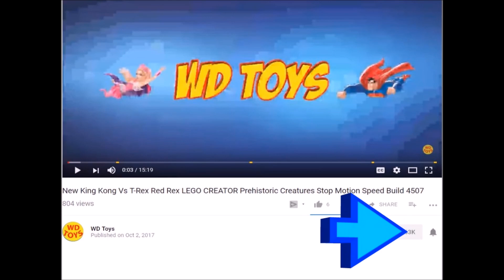New Dinosaur Surprise Toys Buried in Sand 7 CollectA Dinosaur Toy W Jurassic World Dino Unboxing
WD Toys presents 7 Dinosaur Toys buried Alive in Sand. Watch as we did out these awesome Dinosaur toys from CollectA in the sand. These Dinosaurs include Triceratops, Daxiatitan, Diplodocus, TRex,Styracosaurus, Kronosaurus,and Dimorphodon.  Dinosaur zoo dinosaur toy for Youtube Kids, learn dinosaur names. Unbox toys for kids. Toys sent to me to review by CollectA. These dinosaurs are in the Jurassic Park Compound along with the T Rex from Jurassic World Fallen Kingdom Mattel Dinosaur Toys Jurassic World 2.

Please have fun  and leave me comments and click like it helps me a lot and its free, thanks

 Check out these awesome dino's as they visit Jurassic World.Indominus Rex figure looks like the massive dino
• Mega-chomping jaw
• Huge tail
• Color-changing skin

Check out some of my other video's:

New King Kong McFarlane Toys Deluxe Box Set King Kong vs Godzilla Jurassic Park Unboxing

New Rampage The Movie Mega George Figure King Kong Vs Subject George Battle Unboxing Skull Island #7

New Jurassic World Fallen Kingdom Gyrosphere RC Mattel Dinosaur Toys T-Rex Vs T-Rex WD Toys

New Jurassic World Hybrid INDOMINUS REX Vs T-Rex 2015 UNBOXING Opening